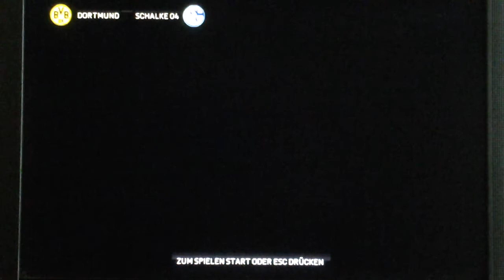Bundesliga Borussia Dortmund Vs FC Schalke 04